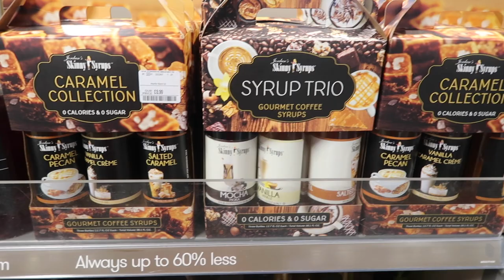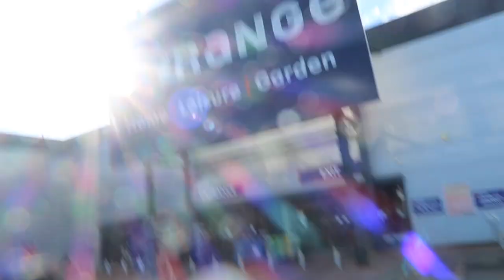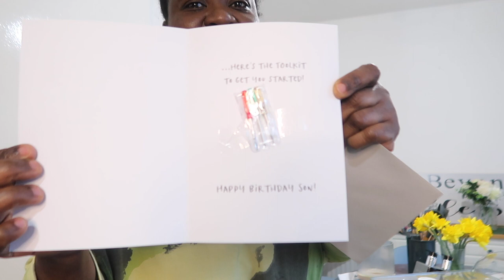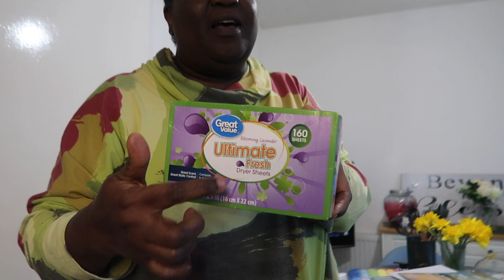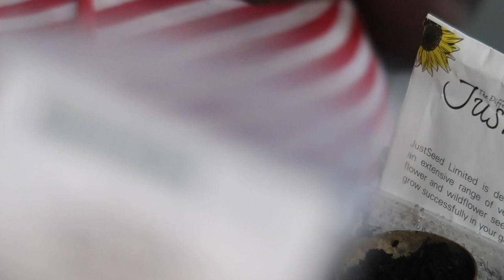LIFE UPDATE: WE THINK YOU NEED TO KNOW!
We have taken a few decisions which we share with you in this week's video. We hope you share the excitement with us. We also had visitors this week.
We are getting there.
Also, check out the community tab to learn of new changes as soon as they happen.

★★ ABOUT US ★★